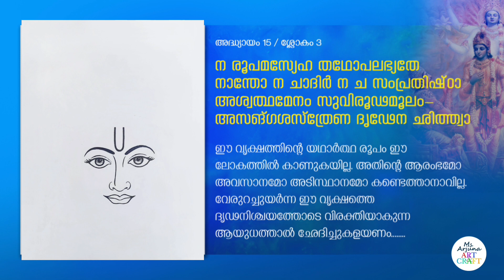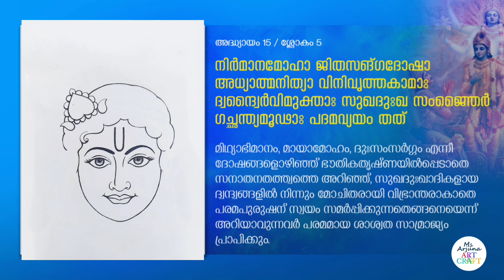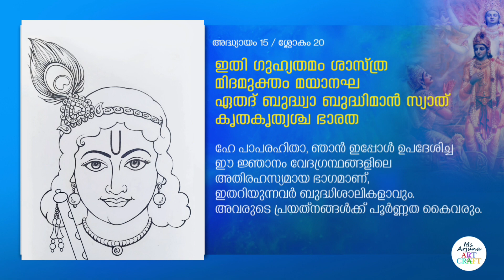Lord Krishna Drawing Step by Step | ഭഗവദ്ഗീത | Bhagavad Gita Chanting Chapter 15 with Lyrics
Background Chanting Credits:
Hg Narayani Lakshmi mataji